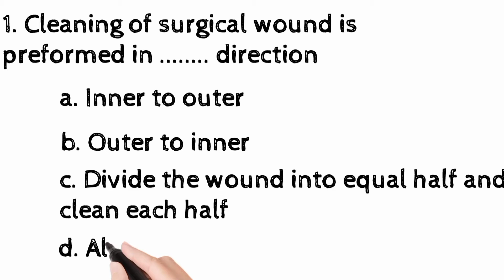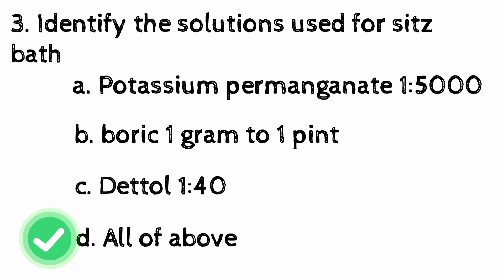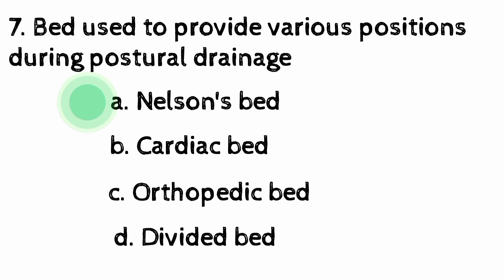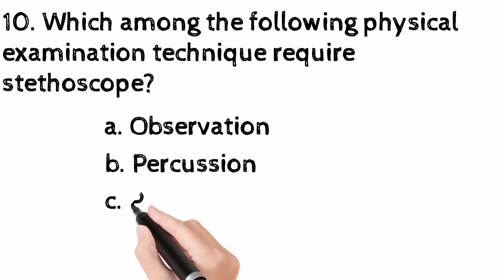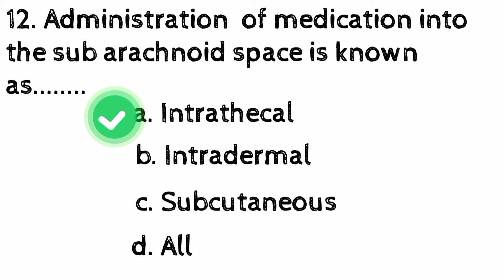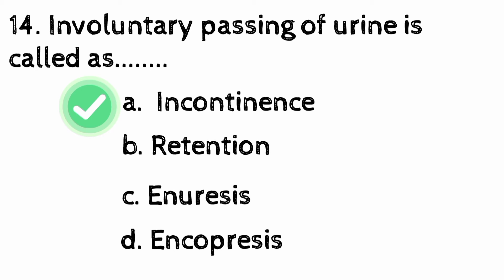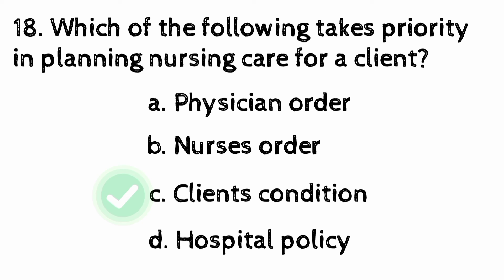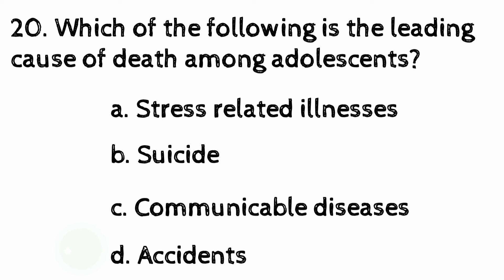PART- 14/ Previous years nursing question paper/AIIMS/RRP/JIPMER/ESIC